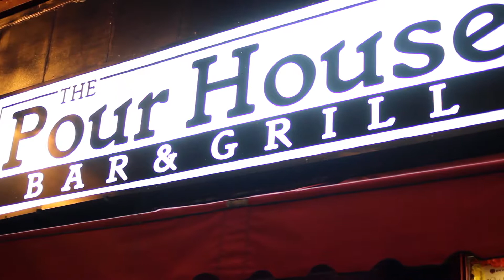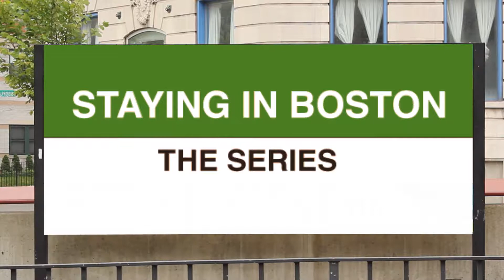Staying in Boston Series One Trailer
Staying in Boston is an independent sitcom web series about CC, a Harvard grad living in Boston, who leaves her stable job -- and steady paycheck -- to pursue her passion of acting.

Official Selection of the New York and LA Web Fests

Nominated for Four Awards including Best Actress (Drew Linehan) Best writing (Jan Velco Soolman), Best Score (Steven Gilbane) and Best Original Theme Song (Gretchen and the Pickpockets)

Written by Jan Velco Soolman (Ding!, Welcome to the Hate Store, Perry the Pigeon and the Case of the Missing Scones) and Directed by Vincent C. Morreale (How to Win the Internet, A Spritz in Time, Project Nephilim), Staying in Boston will premiere in 2014 with an eight episode first season.

Staring:
Drew Linehan, Michell Mount, Mario DaRosa Jr, and Paul Ezzy

With:
Leah Carnow, Damon Singletary, Dennis Hurley, Mikey DiLoreto, Caroline Price, Nicole Howard, Stewart Evan Smith, Laurie Singletary and Alexandra McDougall.

Written by
Jan Velco Soolman

Vincent C. Morreale

Set Design
Kevin Lowney

Graphic Design
Christine Banna

Production Manager
Katie Wooliscroft.

Featuring the Music of Gretchen and the Pickpockets
to hear more great music!